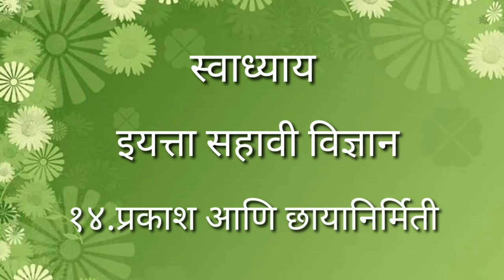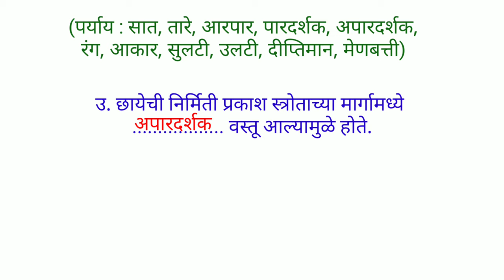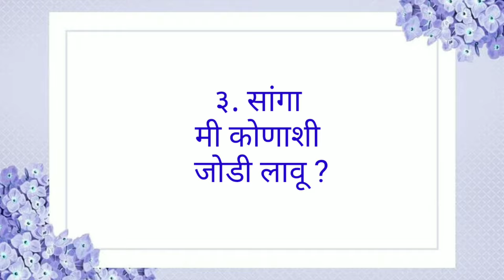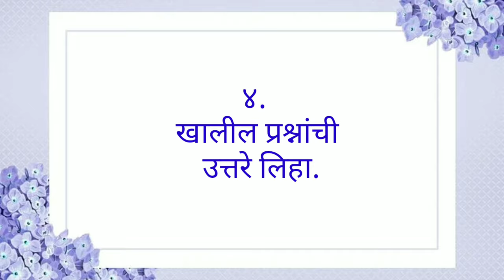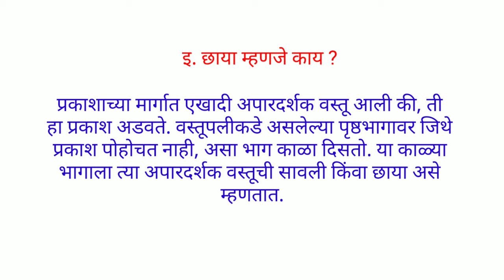स्वाध्याय इयत्ता सहावी विज्ञान पाठ १४ प्रकाश व छायानिर्मिती । Swadhyay prakash v chayanirmiti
@DigitalSwadhyay, स्वाध्याय इयत्ता सहावी विज्ञान पाठ १४ प्रकाश व छायानिर्मिती, Swadhyay class 6 science chapter 15 prakash v chayanirmiti, Swadhyay prakash va chayanirmitee, Std 6 general science chapter 15, Question answer prakash va chayanirmitee, ६ वी विज्ञान १५, स्वाध्याय ६ वी विज्ञान १५, स्वाध्याय प्रकाश व छायानिर्मिती, प्रकाश व छायानिर्मिती, प्रकाश‌ व छाया निर्मिती, स्वाध्याय प्रकाश व छाया निर्मिती,